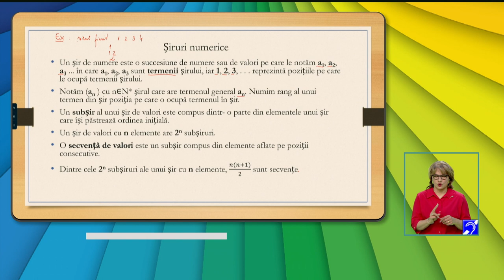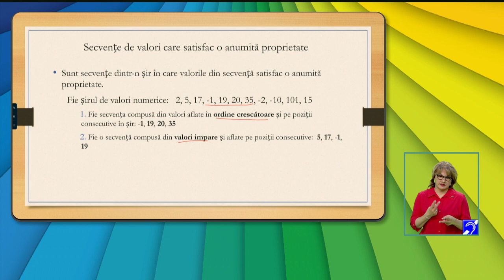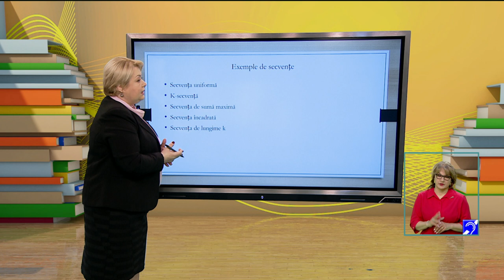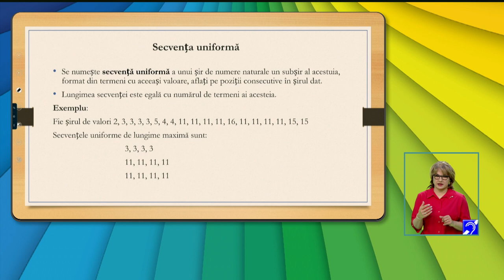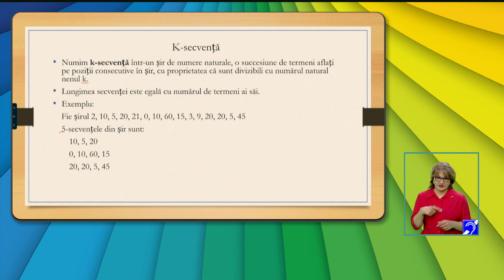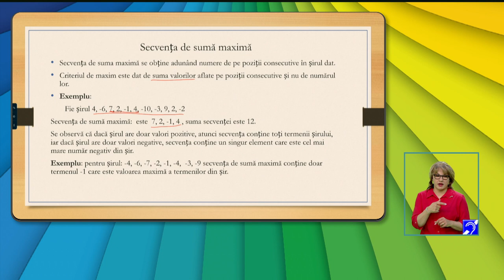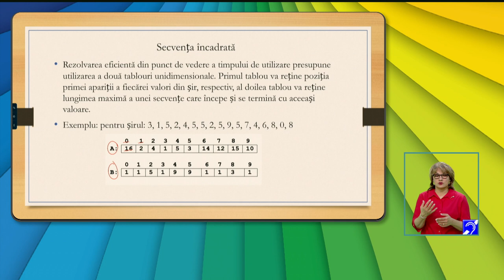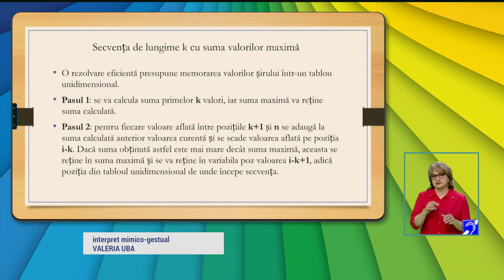TeleŞcoala: Informatică clasa a XII-a – Prelucrarea secvenţelor de valori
Ediţia din 7 februarie a emisiunii TeleŞcoala, difuzată pe TVR2, în care Alina Gabriela Boca ne-a propus recapitularea cu tema „Prelucrarea secvenţelor de valori”.